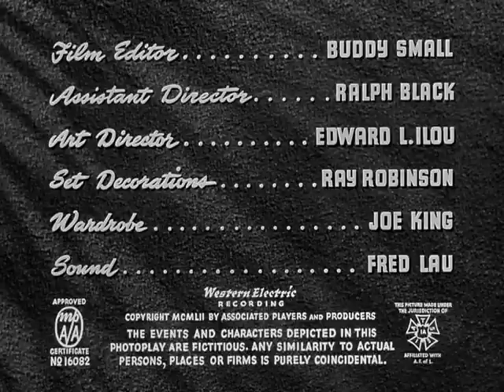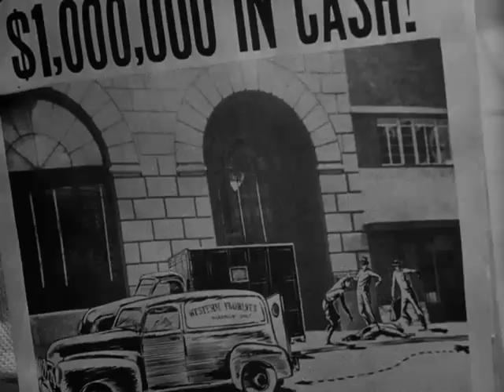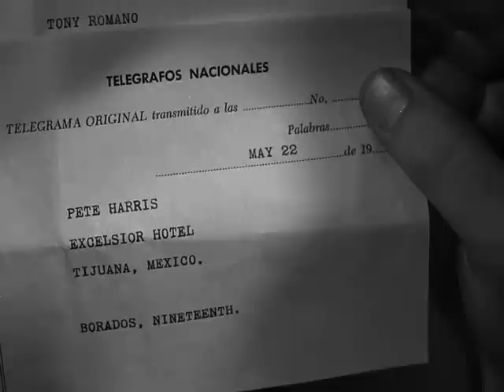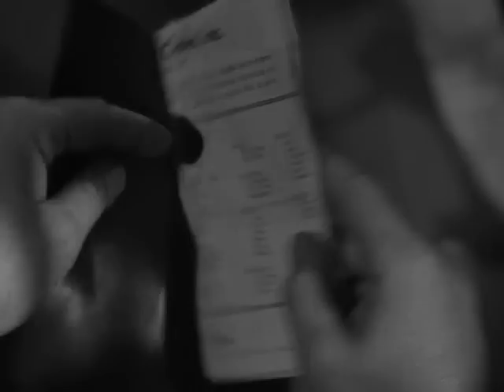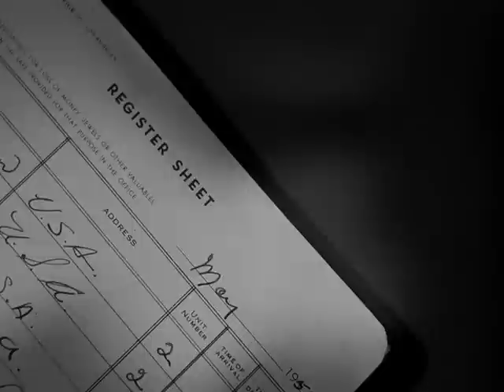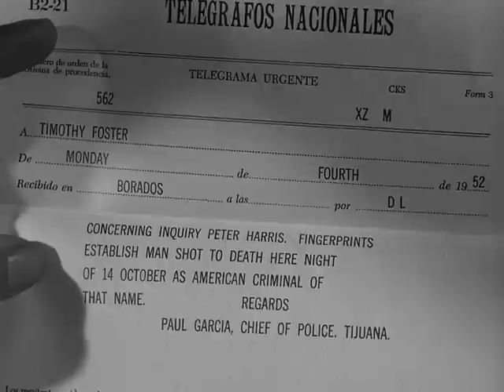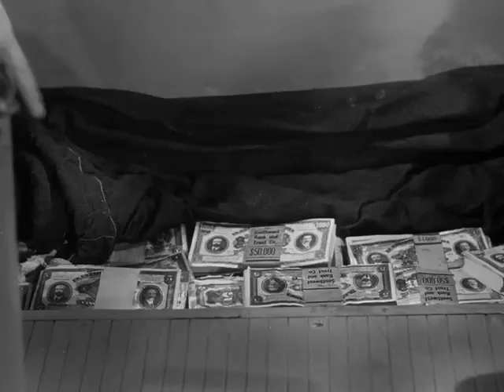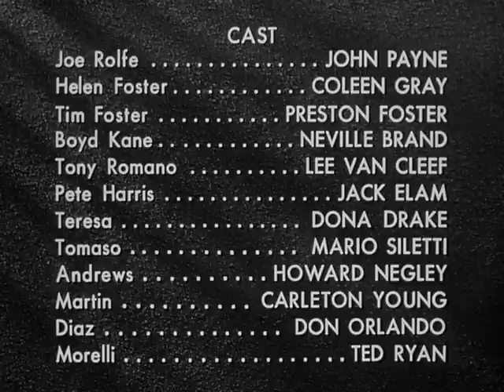Kansas City Confidential - Full Movie - GREAT QUALITY (1952)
Kansas City Confidential is a 1952 American film noir crime film directed by Phil Karlson starring John Payne and Coleen Gray. The film was released in the United Kingdom as The Secret Four. Karlson and Payne teamed up a year later for 99 River Street, another noir, followed by a 1955 color film noir, Hell's Island.

A mysterious fellow (Preston Foster) contacts a trio of criminals (Jack Elam, Neville Brand, Lee Van Cleef) to help with a bank heist. The four wear masks and remain strangers to each other, planning to reunite in Mexico to divvy up the loot. Joe Rolfe (John Payne), the man they framed to take the heat, gets his charges dropped, and the police offer him a reward if he can help recover the cash. He agrees, and when one of the thieves meets his end, Rolfe assumes his identity to catch the crooks.